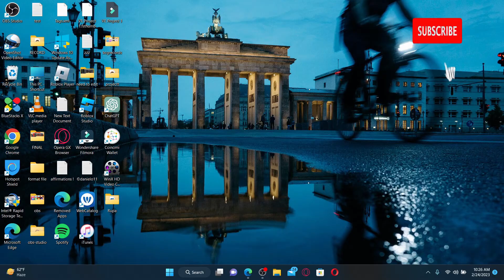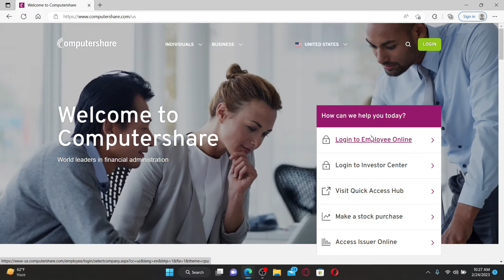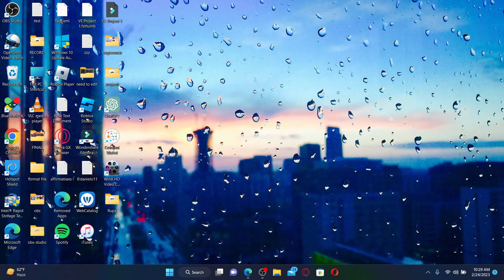How to Login to Your Computershare Employee Account 2023?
In this tutorial, we'll show you how to log in to your Computershare employee account and manage your stock purchase plan. From creating a strong password to enabling two-factor authentication, we'll cover everything you need to know to keep your account secure. Plus, we'll walk you through the steps to view your stock portfolio and make trades. If you're an employee of a company that uses Computershare as their stock transfer agent, this video is a must-watch!